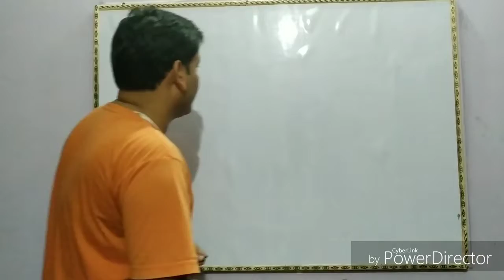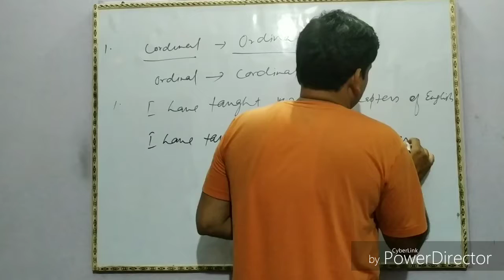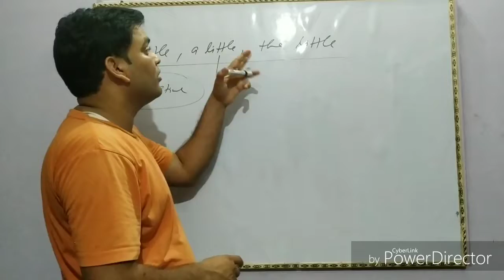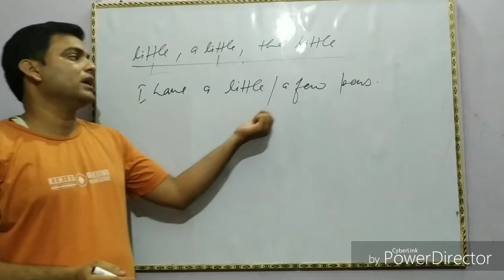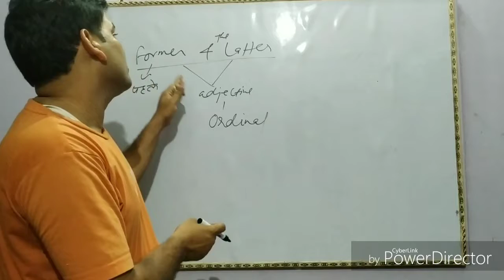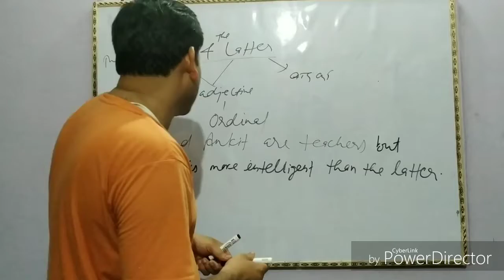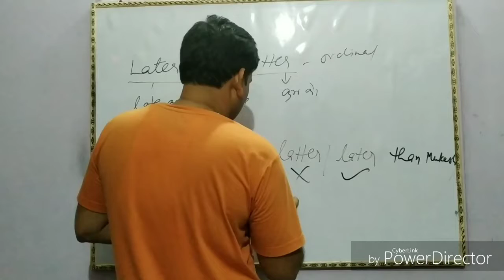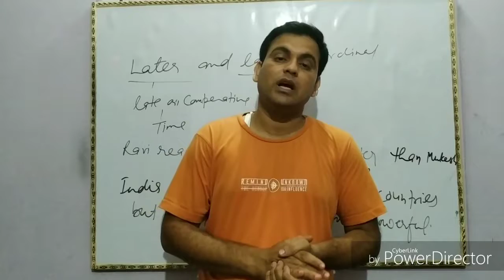THE ADJECTIVE, PART-3// by vnclasses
Is video me Adjective ke uses ke vishay me bataya gaya hai. Isme Adjective ke important rules ko narrate kiya gaya hai. Little, a little, the little & few, a few, the few ke uses aur difference ko bataya gaya hai. Is video me former and latter tatha later aur the latter ke uses ko bhi samjhaya aur bataya gaya hai.
VNCLASSES
Vnclasses
vnclasses